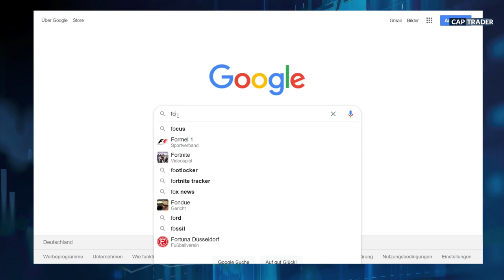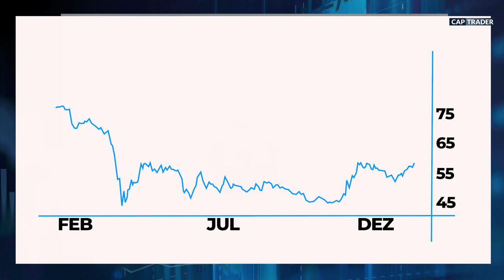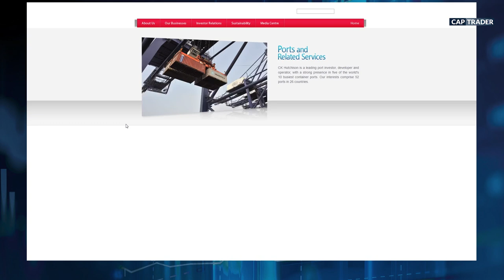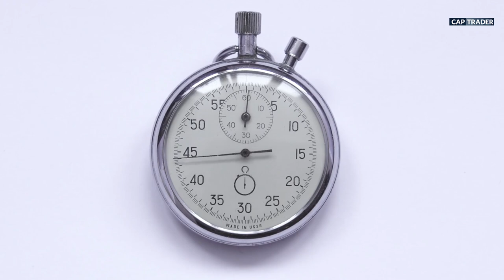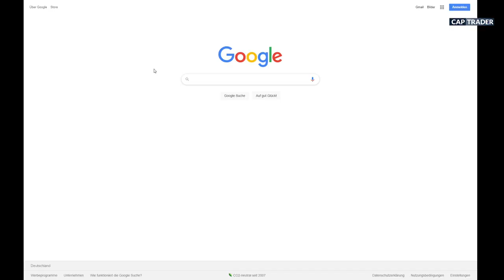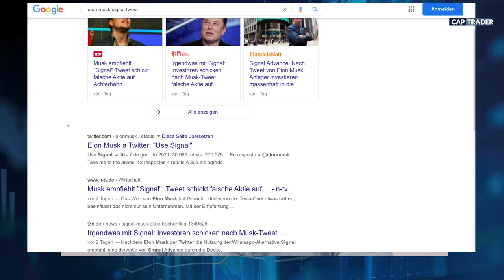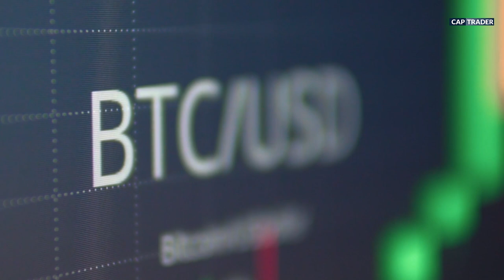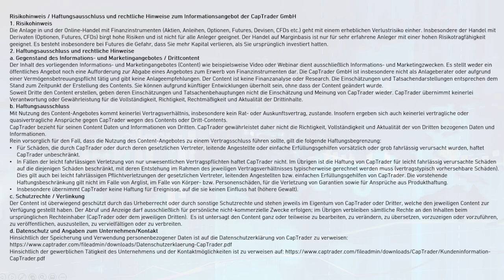CapTrader Cash Call mit Luis Pazos - DOORDASH - CK HUTCHISON HOLDINGS - TESLA - BITCOIN etc.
Im zweiten Teil des CapTrader Cash Calls erzählt der Dividendenexperte Luis Pazos am 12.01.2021 von interessanten Fakten zu DOORDASH , einem Dividendenfonds in Aktienform bei CK HUTCHISON HOLDINGS und der vermeintlichen Blasenbildung bei Tesla und Bitcoin.
Hinweis: Dieses Video ist keine Anlageberatung

Inhalte dieses Videos sind u.a.:
00:00 Begrüßung
00:34 DoorDash
06:27 Leerverkauf DoorDash
07:34 CK Hutchison Holdings
18:38 Jahresausblick
22:28 Chinas Jahrhundert ?
29:50 Konflikt Jugend gegen Alt
32:24 Tesla
37:38 FOMO
39:00 Bitcoin